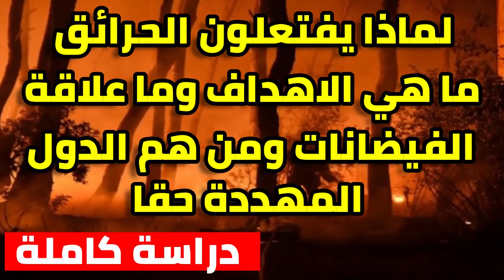لماذا يفتعلون الحرائق ماهي الاهداف ومن هم الدول المهددة حقا 12/08/2021